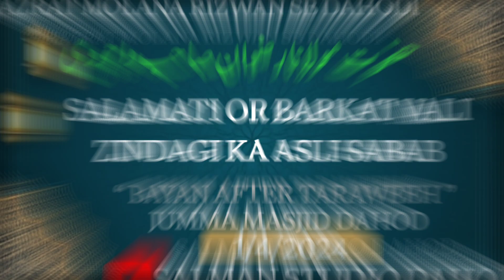DARSE QURAN 13 BY MOLANA RIZWAN SB DAHODI 1/4/2024 🔝 SALAMATI OR BARKAT VALI ZINDAGI KA ASLI SABAB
THIS VIDEO UPLOADED BY SALMAN DABIYAL